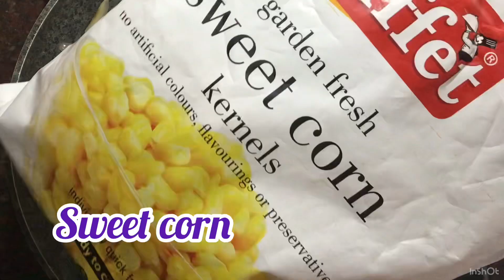Samosa spring roll undakan ent eluppam | സമൂസ സ്പ്രിംഗ് റോൾ ഉണ്ടാക്കാൻ എത്ര എളുപ്പം